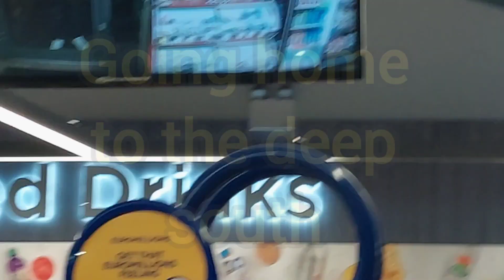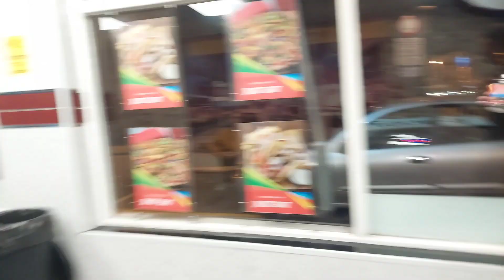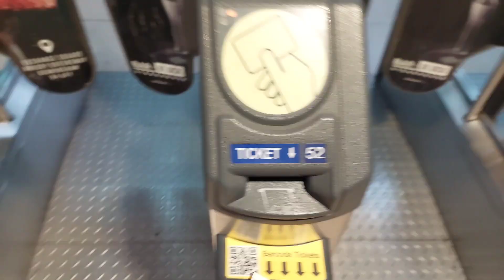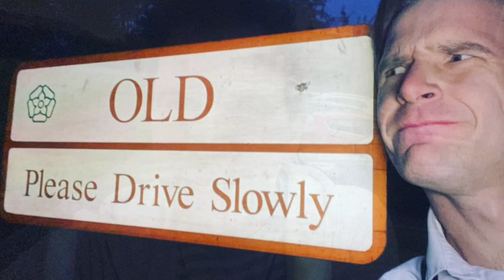Top Jug: The Jake Leg Travelogue, Episode 2 - Angels Of The North (04/10/23)